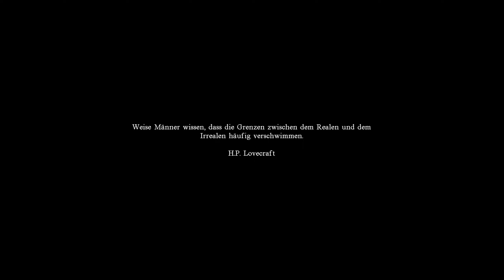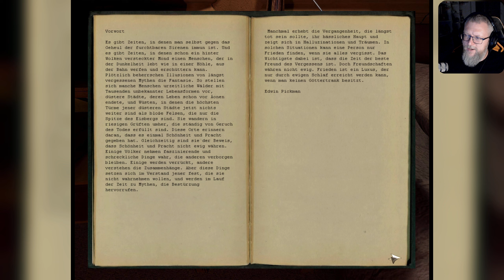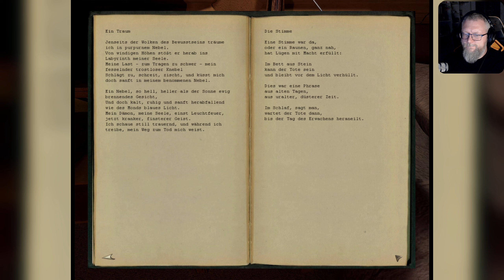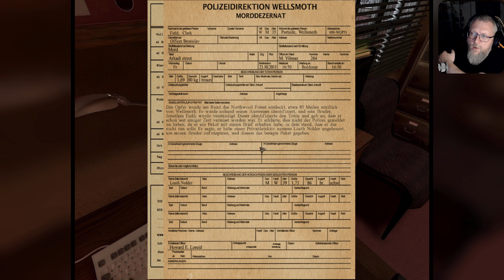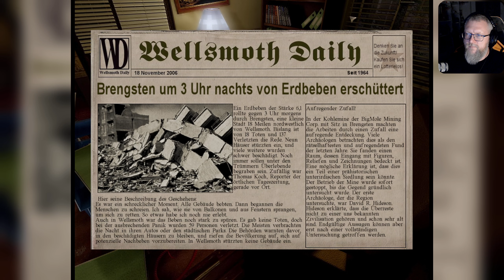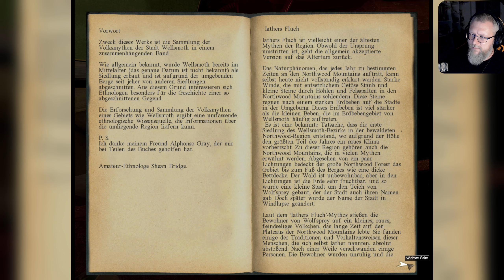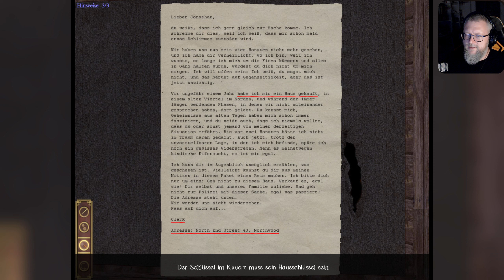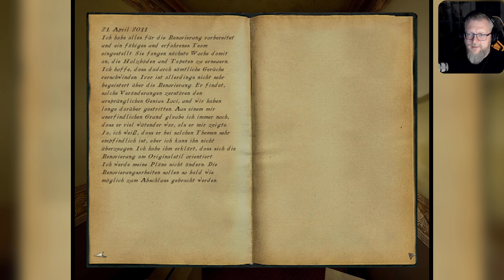01: Ein Anruf, eine heiße Spur 🕵️ DARKNESS WITHIN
01: Ein Anruf, eine heiße Spur 🕵️ DARKNESS WITHIN

► GOG: ...
► Microsoft: ...
► Origin: ...
► Web: ...

Erforsche die dunkelsten Ecken der menschlichen Psyche. Tauche ein in eine wahre Alptraumdimension, eine okkulte und verrückte Welt im klassischen Lovecraft-Stil.

Du schlüpfst in die Rolle des Kriminalermittlers Howard E. Loreid und musst den Mord an Clark Field aufklären, einem reichen Mann, der sich mit Okkultismus beschäftigte. Dein Hauptverdächtiger ist Loath Nolder, ein äußerst angesehener Privatdetektiv. Er hatte seinen letzten Fall unter mysteriösen Umständen nicht weiter verfolgt und tauchte fünf Jahre später plötzlich wieder auf. Trotzdem ist es verwunderlich, wie der ehrenwerte Privatdetektiv Loath Nolder zum gesuchten Mordverdächtigen werden konnte. Die scheinbar routineartige Ermittlung gerät vollkommen aus den Fugen, als du plötzlich von schrecklichen Halluzinationen und Visionen heimgesucht wirst. Dein Körper und Geist durchleben grausame Träume und paranormale Ereignisse, der Grat zwischen Realität und Wahnsinn verschwimmt zunehmend. Stelle dich in diesem surrealen Abenteuer der grässlichen Wahrheit, die sich in den Tiefen deiner Gedanken verbirgt.

Features:
* Ein gruseliges Puzzle Point-and-Click-Horrorabenteuer, inspiriert von den Werken von H.P. Lovecraft – nun endlich auch über Steam in einer leicht verbesserten Version erhältlich. Seine Grafik wurde durch Farbänderungen und Filmeffekte aufgewertet!
* Eingebautes Hilfesystem mit drei Schwierigkeitsstufen: Die Spieler haben die Wahl zwischen den Modi „Standard“, „Detective“ oder „Senior Detective“.
* Einzigartiges Inventarsystem: Über „Howards Hirn“ können die Spieler Gegenstände und Gedanken sammeln und untersuchen. Hinweise können hier ebenfalls recherchiert, kombiniert oder verwendet werden.
* Dynamische Denkspiele und Funktionen: Traditionelle Adventure-Puzzler werden durch das Entschlüsseln von Träumen und dem Unterstreichen von Auszügen in Dokumenten erweitert, um wichtige Hinweise zu sammeln.
* Verbessertes Spielerlebnis: Die proprietäre Spiel-Engine ermöglicht fesselnde Spezialeffekte und atemberaubende Grafik in Ego-Panoramaansicht.
* Schaurige Atmosphäre: Die faszinierende Geschichte, die gruseligen Zwischensequenzen in Echtzeit sowie die gespenstische Musik sorgen für ein eindringliches Spielerlebnis.